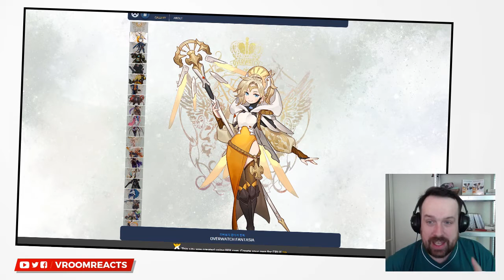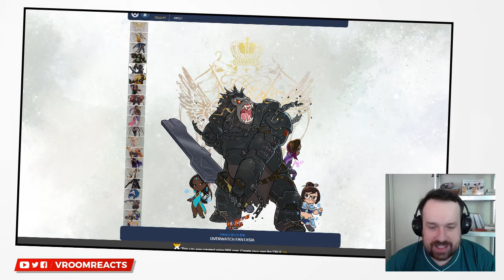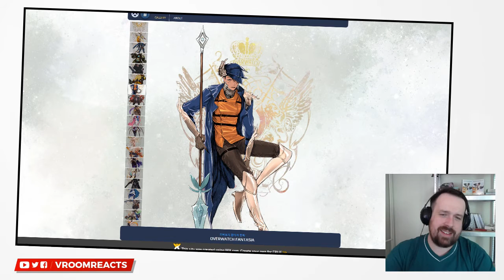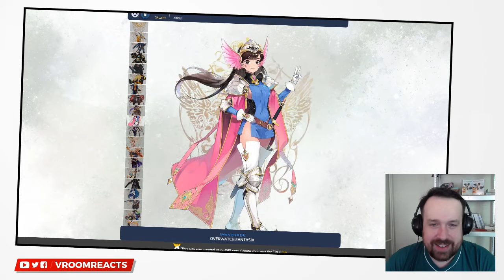Reaction: Overwatch Fan Skins Fantasy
An Overwatch Reaction Video to "OVERWATCH FANTASIA" published by a variety of artists.

I am Vroom and react to Overwatch videos including songs,
animations, funny moments, best plays, awesome situations
and most things related to the game. I really hope the reaction
videos make you laugh and brighten up your day.